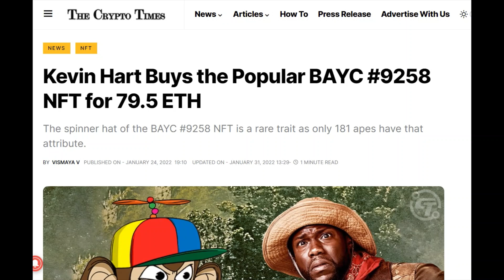KEVIN HART SPENDS $100K ON A NFT!!! | BAYC & KEVIN HART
EGLD: erd1j3s4q90jjeu46v7y8caxj3ccza8wsvgm6mw9xa89z586uhkmxzhq49pd54
SOL: 7Sv61BdRgfZ8EYiyE1kteMsAdvgswHSctCNER5wVSTCt
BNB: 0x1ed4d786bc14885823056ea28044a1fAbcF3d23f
ETH: 0xe928bF980A5897DadF5934a1bCFE8d75d442710a
MATIC: 0xe928bF980A5897DadF5934a1bCFE8d75d442710a
IOTA : iota1qr42xuyxgh94ahjrlr0kvp543v3zqsdpfz9uuadj0dpm05ek9xl3ydk58d6
ADA:addr1q8s5lw5nngpxgm4vglrttds02daf6z39krhnxkzsl7a0vwvhmttg549j47f257vn4s67p530nx0g3e6hzrw4mg4m44sqna47ee